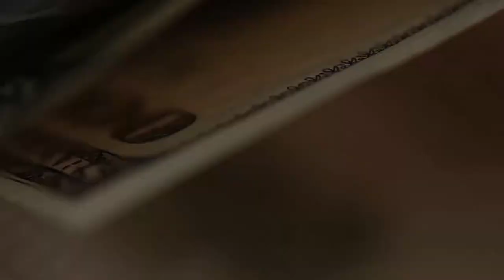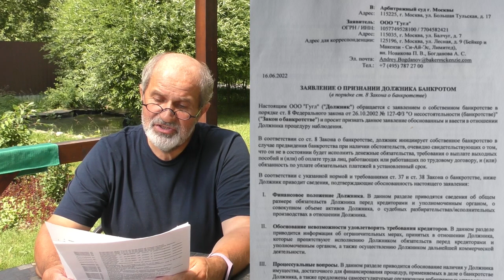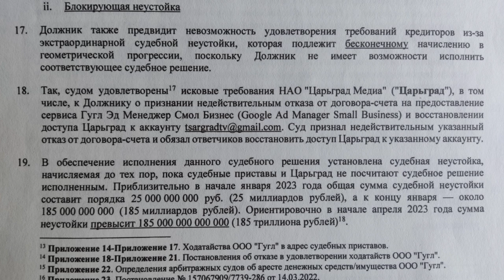Банкротство Google. Что дальше?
Получил письмо, которое меня сильно удивило.
О том, что компания Google просит признать себя банкротом.
Сначала не мог поверить, потом понял, что речь идет о российской компании - представительстве Google.
И это просто очередная компания, которая уходит из России.